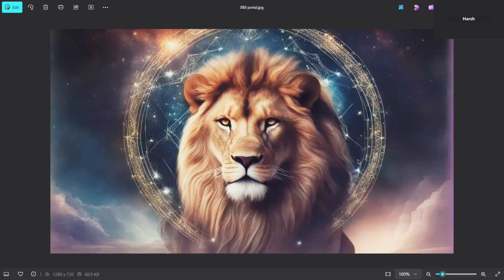888 Lion's PORTAL😇🦁 Last Chance to Access 👉youtube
888 Lion's PORTAL😇🦁 Last Chance to Access 👉youtube

used mic

AFFIRMATIONS To Attract Whatever You Desire: BK
Shivani at Silicon Valley (English)
BKShivani 543K views 4 months ago
Beginners Meditation for Peace of Mind in Hindi | Inner
Peace MEDITATION Full Self Healing Om Shanti
7 Minute Guided Meditation for Focus [Hindil
Hum Jeetenge 899K views 1 year ago
Night Meditation for deep rest and calmness |IfA 4
I Peeyush Prabhat
Basic Meditation Session By Sandeep Maheshwari |
How to Meditate for Beginners
manifestation
888 Portal
Lions portal
suggested video
Build Emotional Goals in Life | Success Mantra | SONU
The Strangest Secret by Earl Nightingale (Daily
Listening)
7 Habits of Mentally Strong People | Successful &
Effective People do this
100X Visualization |Visualization ht grfhANef Gh Peeyush Prabhat
How to Change your Life in 21 Days Challenge (
Change HABITS)
Morning Visualization for a Successful & Productive
Day, Guided Meditation
Guided Meditation for Success | 10 minute
Visualisation | Yogalates with Rashmi
How To Manifest Anything! Visualize What You Want
(POWERFUL GUIDED MEDITATION!)
Law Of Attraction - Visualize Your Success With This
Powerful 10 Minute Guided Meditation
Billionaire Lifestyle Visualization Meditation | Guided

educational videos
benefits of education
meditation
7 chakras meditation
detail information about 7 chakras
balancing chakras
meditation videos
learn meditation technique
techniques of meditation
how to do meditate?
meditation kaise kare
meditate karne ke fayde
how to balance life with meditation
usage of meditation
meditation techniques
learn how to do Meditation

motivational videos
journey towards success
how to be an successful person
subconscious mind working
motivational videos
success
universal laws
habits of successful people
habits
how to achieve goal
achieve your desire